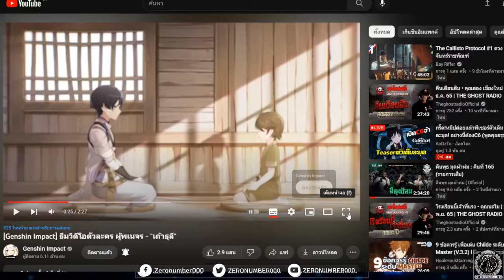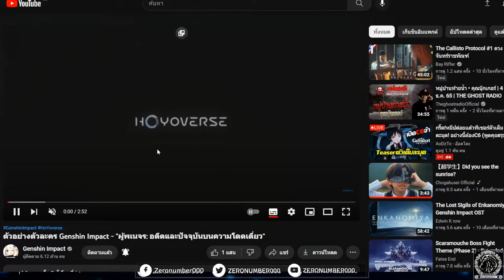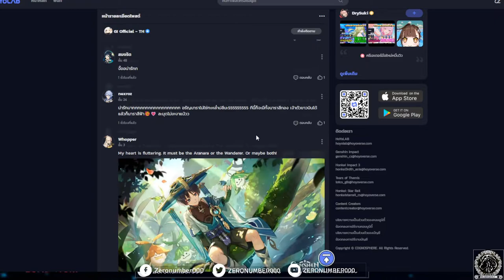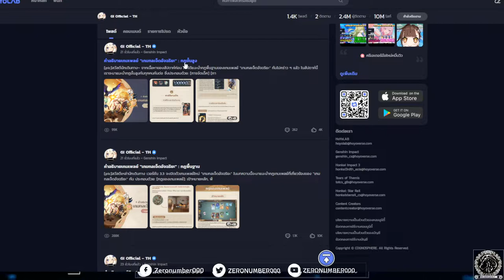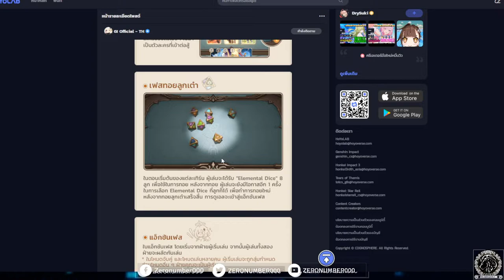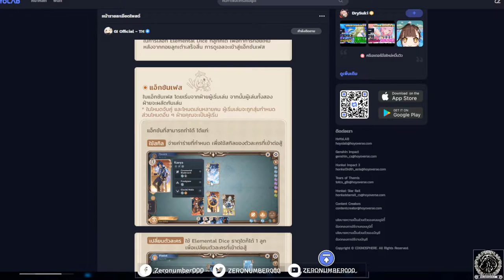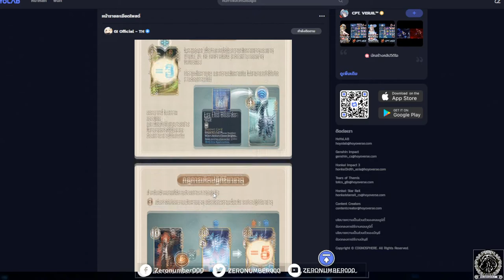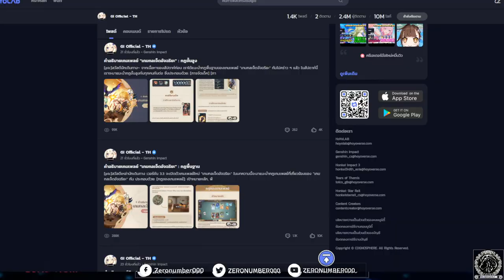【Genshin Impact】คลิปนี้ไม่มีสาระ คุยไปบ่นไป (กิจกรรมย่ําละล่องขจีงาม + ทีเซอร์ 3.3)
1.จงรับชมด้วยความสุภาพเรียบร้อย
2.ไม่พูดถึง  บุคคล/หัวข้อที่ไม่เกี่ยวกับหัวข้อการสนทนา
3.จงสปอยน์เนื้อหาเฉพาะเมื่อได้รับการร้องขอ
4.จงเป็นมิตรสหายที่ดีต่อกัน ไม่แสดงความเห็นเชิงลบ
5.จงรับชมอย่างสนุก และเป็นพลังบวกต่อไป